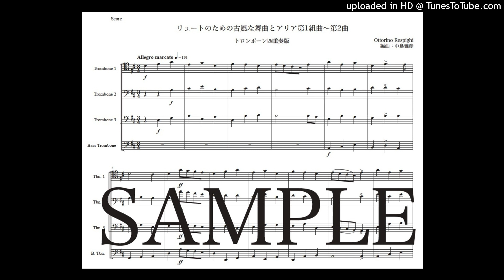レスピーギ「リュートのための古風な舞曲とアリア第1組曲〜第2曲」トロンボーン四重奏版（編曲：中島雅彦）